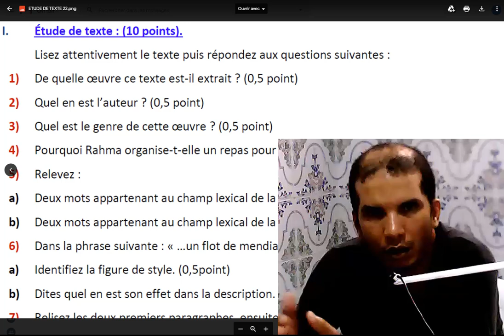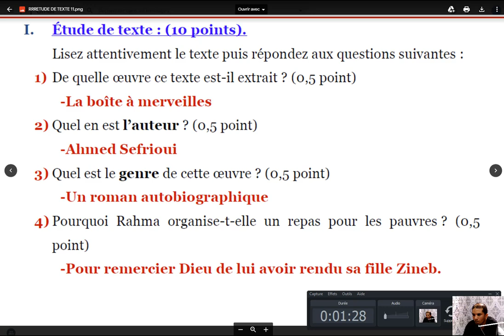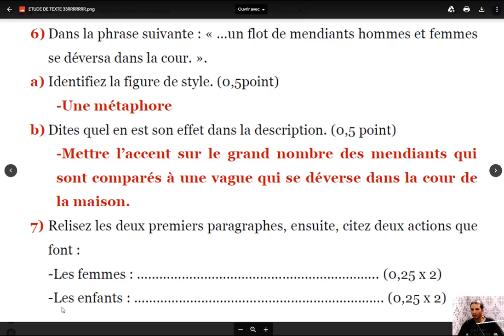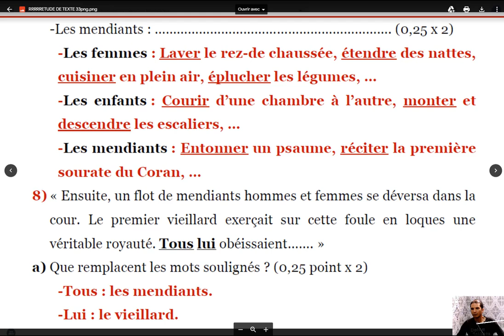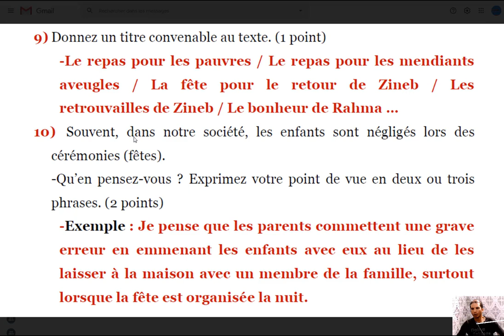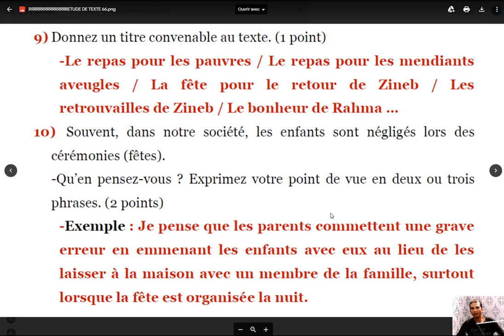3 تحضير للإمتحان الجهوي مادة الفرنسية BAC 1